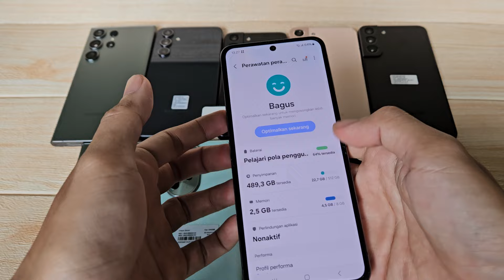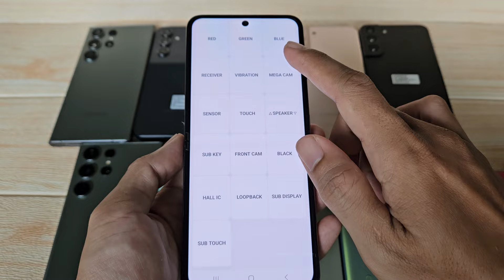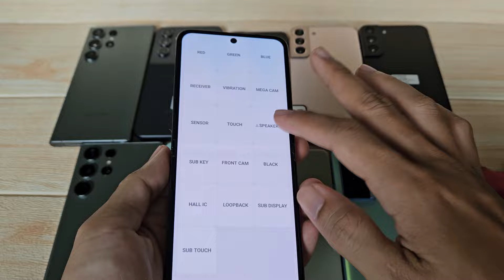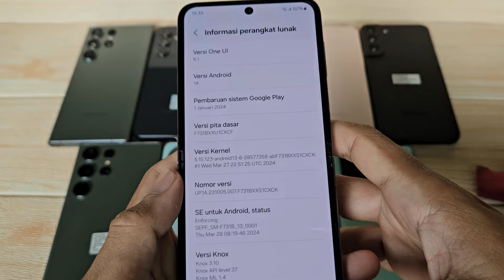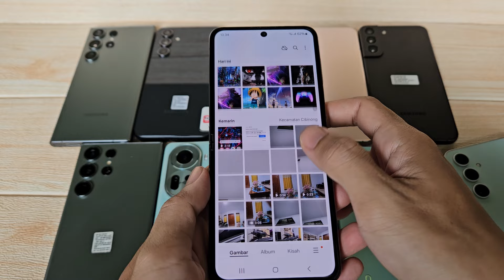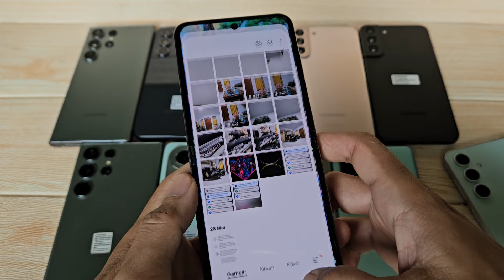(Sold) Future Is Here - Review Samsung Galaxy Z Flip 5 512gb di Tahun 2024 Bang Hape COD Tokopedia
Ini adalah Review Samsung Galaxy Z Flip 5 512gb di Bang Hape.
Unit 2334 Samsung Galaxy Z Flip 5 second resmi SEIN. Jual hp second berkualitas. COD dan Rekber via Tokopedia dan Shopee

Samsung Galaxy Z Flip 5 RAM 8 Internal 512gb unit ke 2334
Warna Graphite
Kelengkapan HP only atau dengan charger ori (optional)

Yang nanya di komentar mohon maaf klo lama balesnya ya , 🙏

Transaksi ada 3 pilihan:
1. COD ke rumah ane di Cibinong Bogor, Jawa Barat
2. Trf langsung, brg ane kirim via jnt (ongkir di tempat)
3. Via Tokopedia / Shopee (tp hrg naik 4% ya harap maklum dana ketahan bbrp hari soalnya 😅🙏🏻)